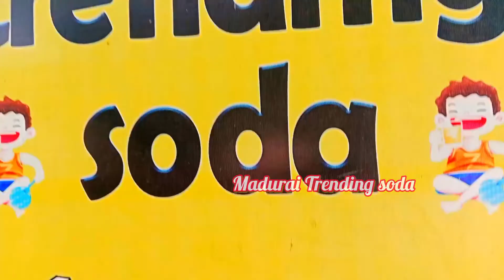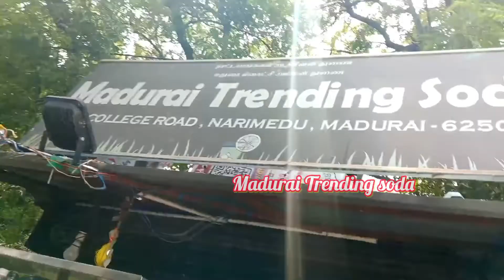Madurai trending soda